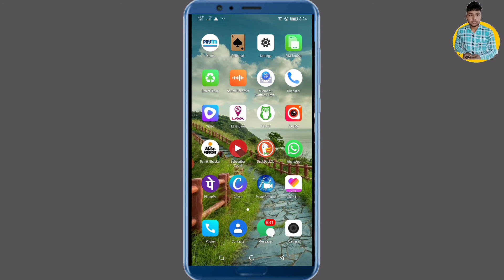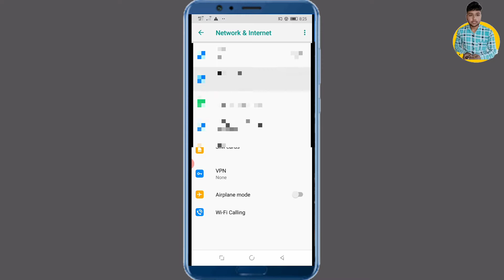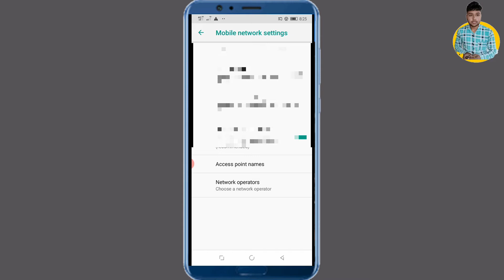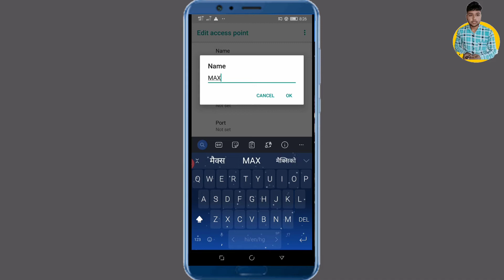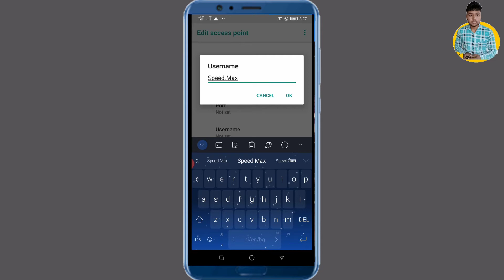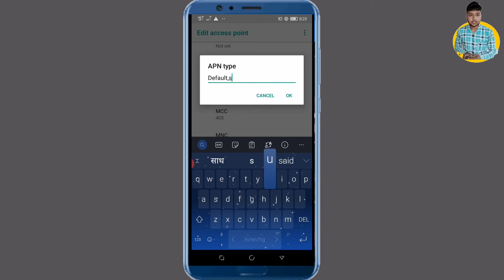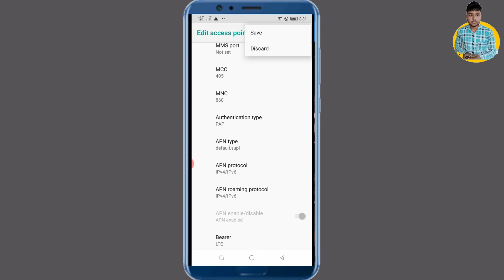Vodafone 2020 new Apn Trick | Vodafone ki internet speed kaise badhaye | How to increase internet sp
Vodafone 2020 new Apn Trick | Vodafone ki internet speed kaise badhaye | How to increase internet speed of vodafone

About video
Dosto is video me maine btaya h ki aap vodafone sim ki internet speed kaise badha sakte hai.

Vinod techno